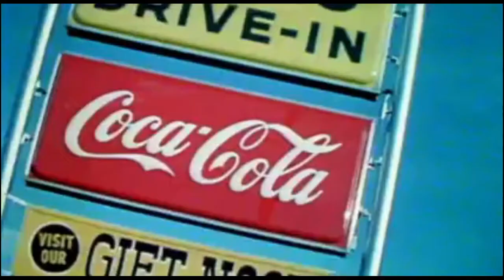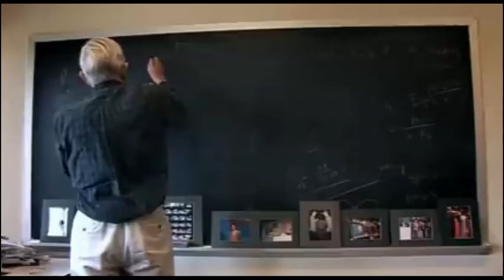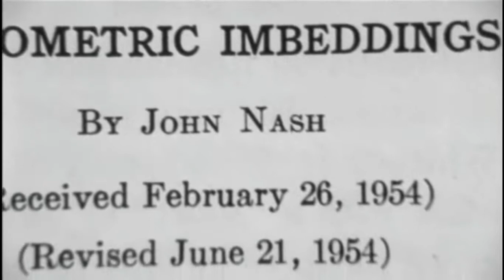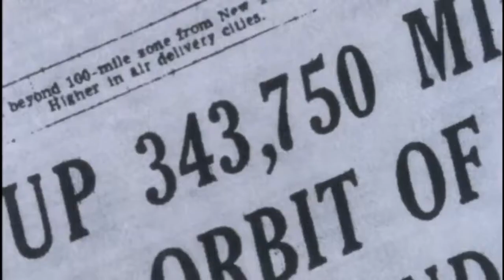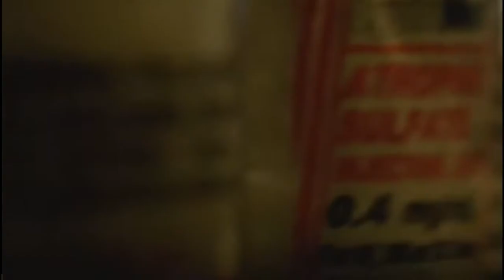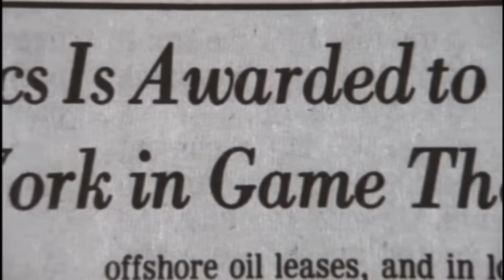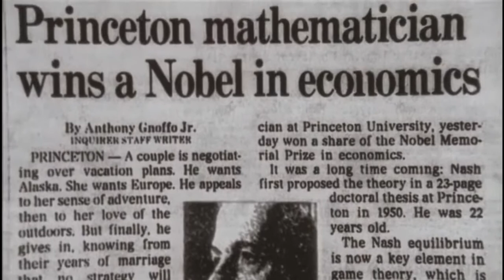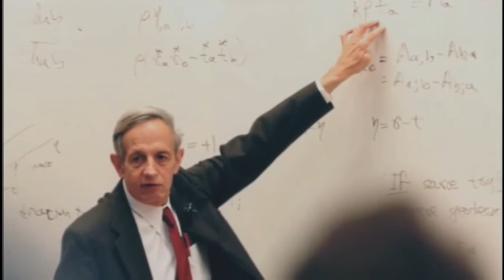A tribute to the life and struggle of John Nash - A True Survivor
This video is a collection of clips I put together to make a tribute to the late John Nash who is a personal hero of mine. I can relate to the man, and unfortunately not just because I am fond of mathematics. I hope this video helps change peoples ideas about eccentricities and apparent mental illness whilst inspiring the next generation of mathematicians and thinkers.